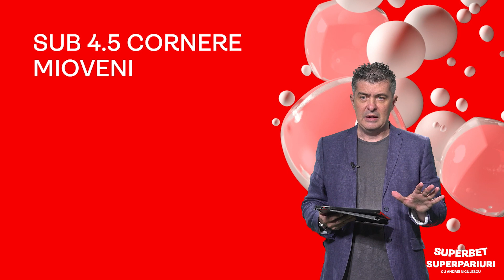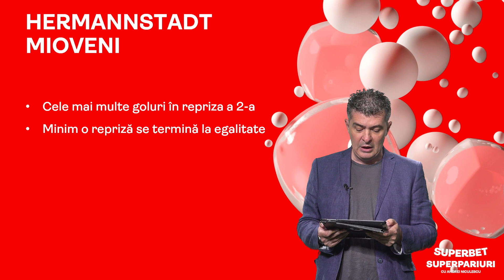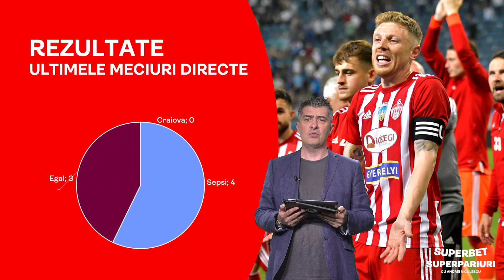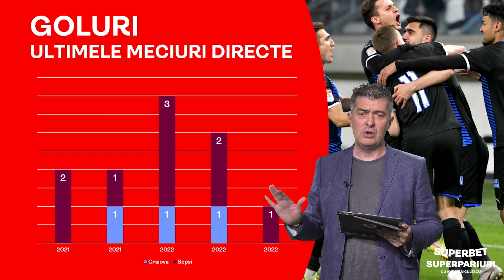Primele pariuri pe etapa de debut a SuperLigii! SuperPariuri cu Andrei Niculescu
Start în SuperLigă! Urmează patru zile în care Andrei va analiza toate meciurile primei etape. Avem primele cote și recomandări de pariuri pentru partidele de vineri. Să fie verde!